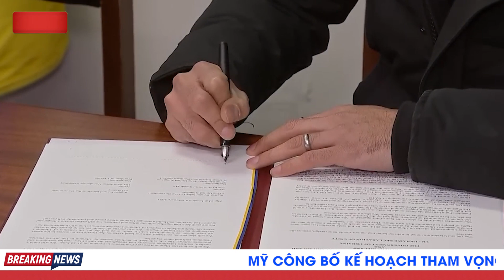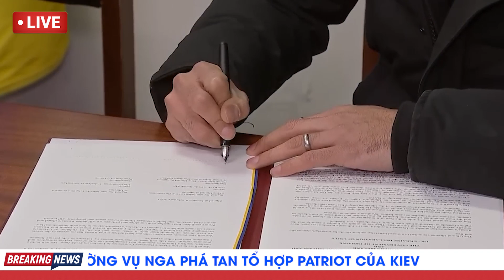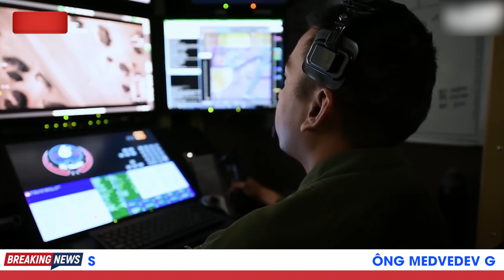Tình Báo Anh Tiết Lộ Bí Mật - Bộ Nội Vụ Nga Truy Nã Gắt Gao 3 Tướng Ukraine | TB Trends